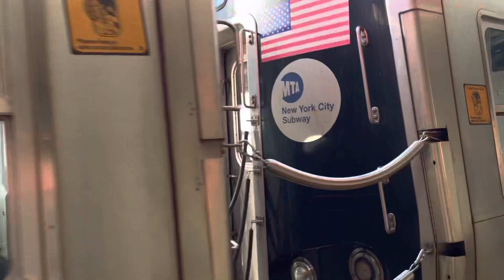Railfanning at 4th Avenue - Ninth St 🅕 🅖